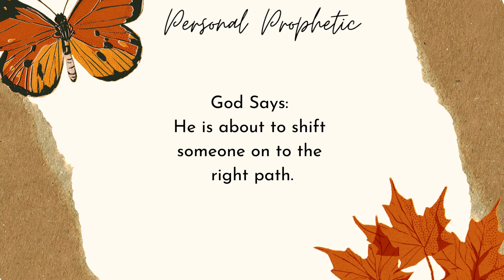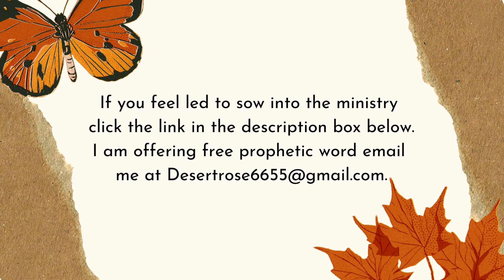Prophetic Word: Plans